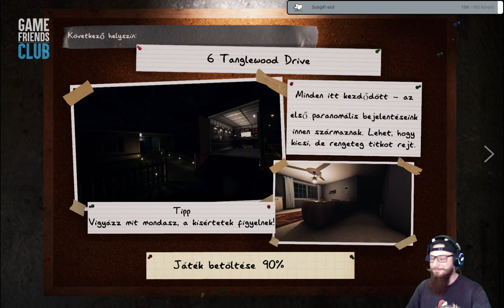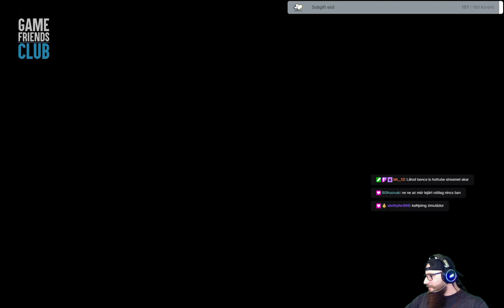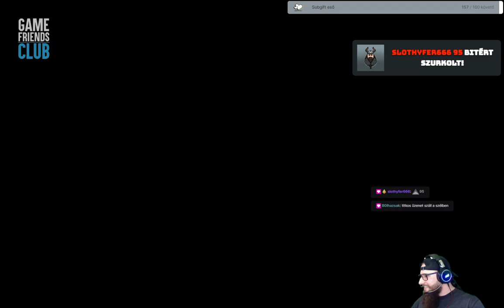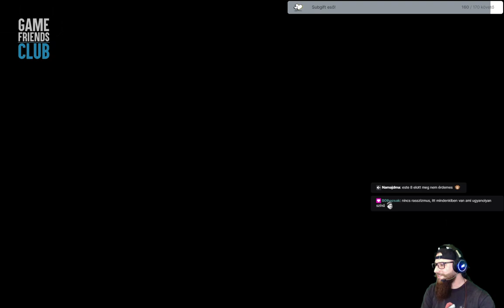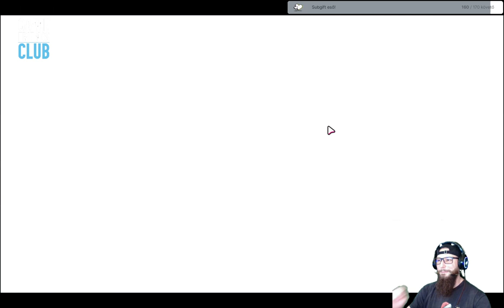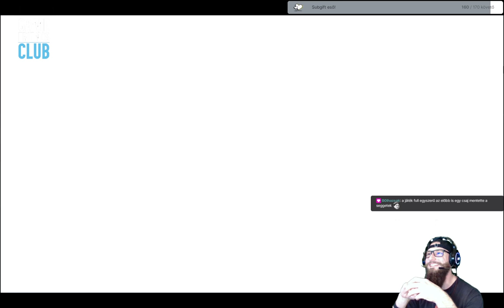Party este közkívánatra!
Party este Julival, Bencével és jómagammal.
Phasmophobia: 5:01
Fall Guys: 2:00:00
Camping Simulator: 3:09:10
Ismét Fall Guys: 4:34:23